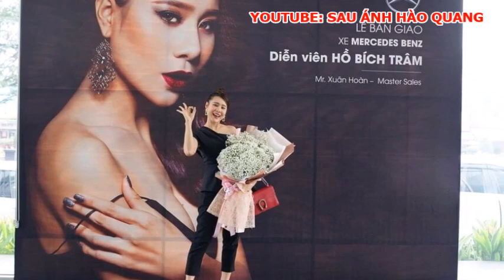🔴😍🥰 Bóc giá xế hộp đổi vận của diễn viên Hồ Bích Trâm, Vừa đẹp vừa giỏi, Nhất Hồ Bích Trâm rồi